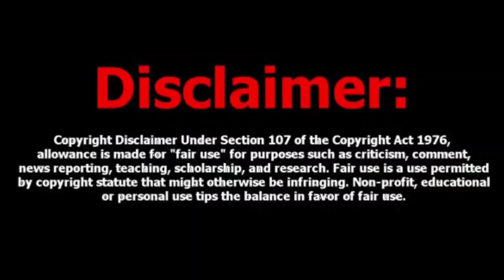RAIN IN FREE FIRE MORE FACT | RAIN FF